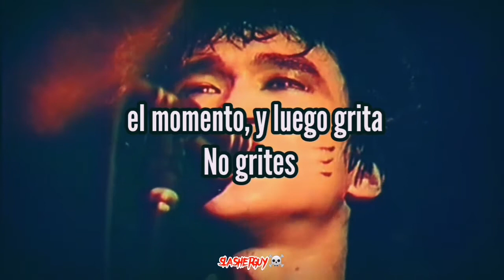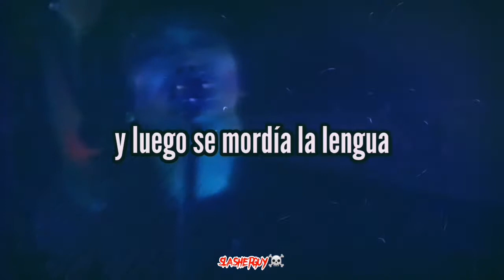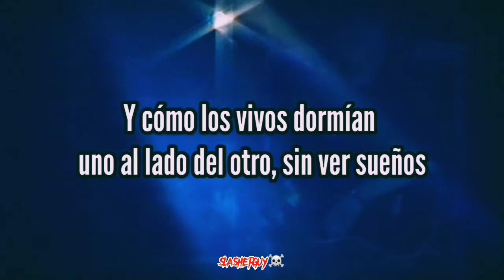KINÓ-"THE LEGEND" //SUB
Artista
Película musical
Fecha de lanzamiento: 1988
Género